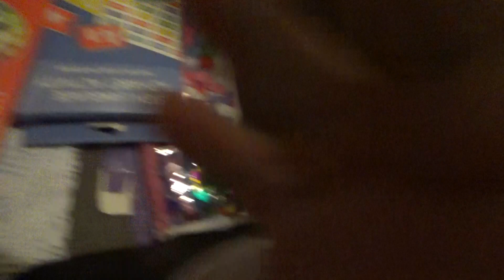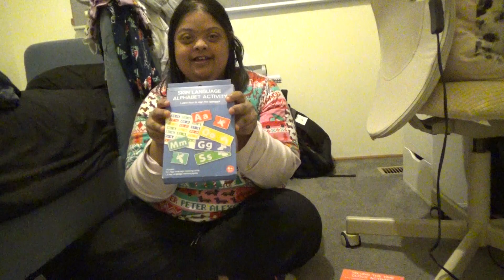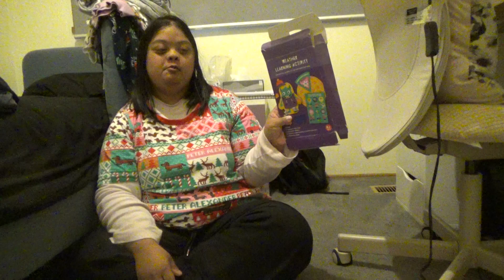Throwback Series Episode Seven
Sunday Funday and Night Season Two Episode Fourteen part three

emotional goodbye for now. but they will be back hopefully soon in the future to come

also...